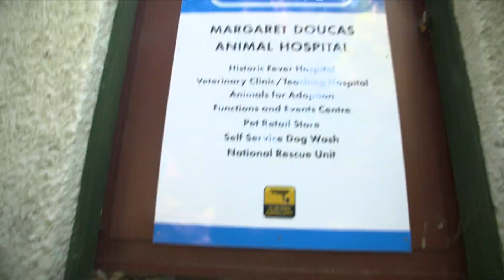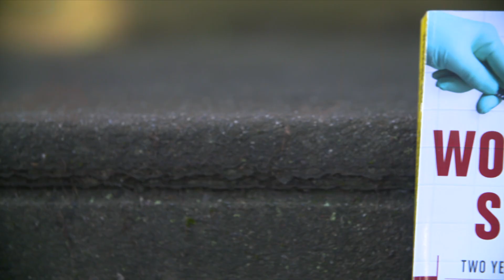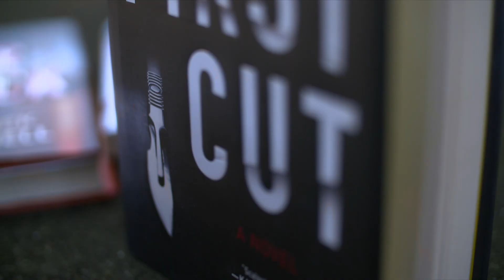Meet the forensic pathologist who doubles as a crime fiction author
Dr Judy Melinik completes autopsies by day and writes crime fiction novels by night.